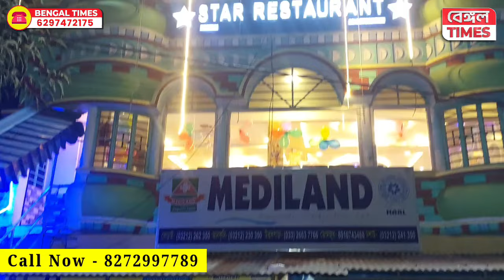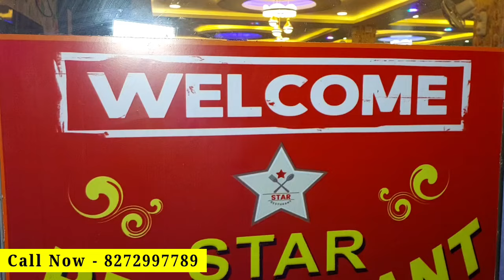Hooghly : ১ম বর্ষপূর্তি উপলক্ষে বড়ার, স্টার রেস্টুরেন্টে পাঁচ দিনব্যাপী চলবে ধামাকা অফার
Hooghly : ১ম বর্ষপূর্তি উপলক্ষে বড়া, তেলিয়ার মোড় এলাকার স্টার রেস্টুরেন্টে পাঁচ দিনব্যাপী চলবে ধামাকা অফার, দেখুন বিস্তারিত